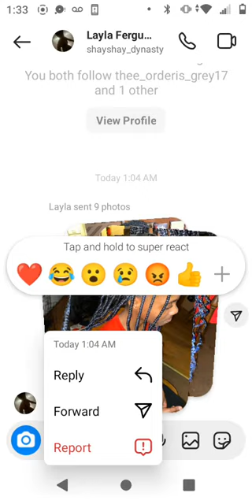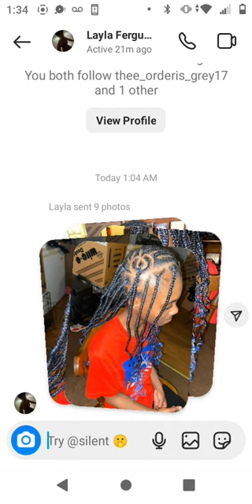my big sister Shawnie did my hair today....